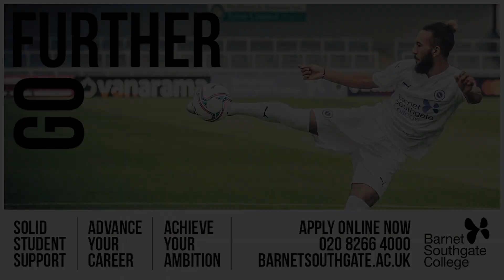STREAM UPDATE FROM CHAIRMAN DANNY HUNTER | 10.10.2020